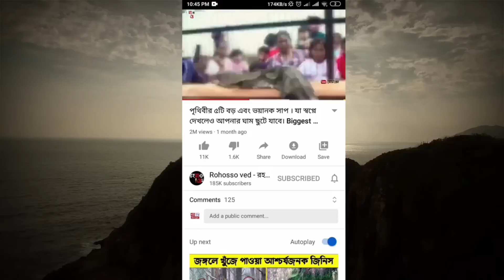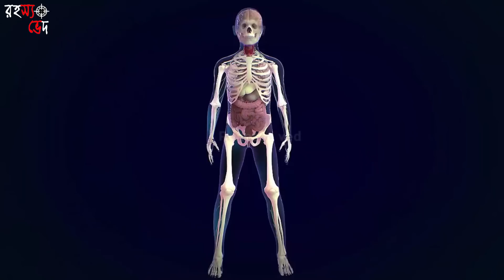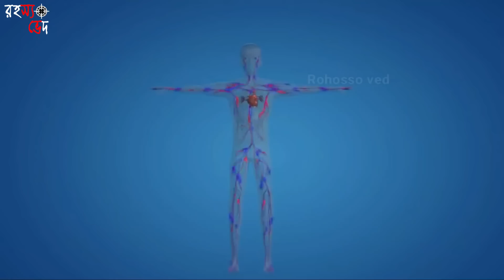পৃথিবীর সবচেয়ে অদ্ভুত ও জঘন্য বডি ম্যাসাজ । 5 most unusual massage in the world